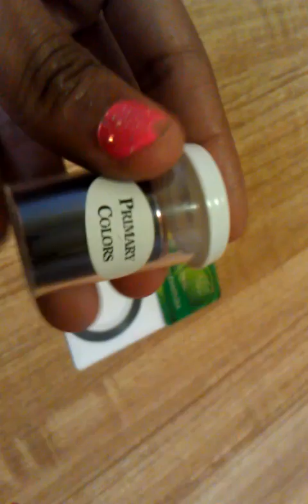Summer Themed Contest/Giveaway Prize.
This video is for my contest I posted up already for summer themes acrylic nail designs. Thus video is the prize the winner will recieve when the deadline is done. Thank you all for those who watch support are entering etc. Having a nice day hugs.